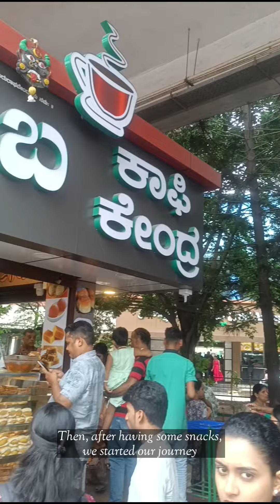ISHA FOUNDATION | Mini Vlog | Bangalore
ISHA FOUNDATION, Chikbalapur MINI VLOG

English version
BMTC buses from Majestic, Bangalore
Other 4 places covered
1. Bhoga Nandishvara Temple: A divine marvel renowned for its architectural grandeur.
2. Kanivebasavanna Temple: A spiritual haven with a rich historical legacy.
3. Sir. M. Visvesvaraya Museum and Tomb: A tribute to one of India's foremost engineers and statesmen.
4. Rangasthala Ranganatha Swamy Temple: A cultural gem with a captivating ambiance.